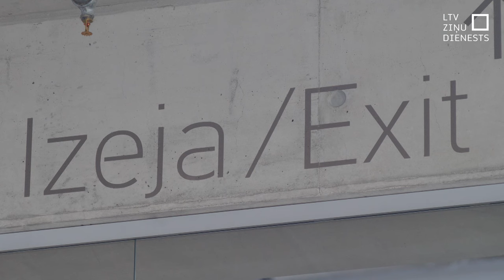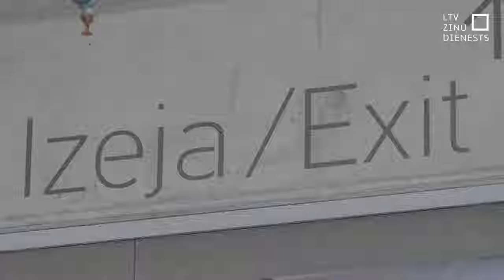100 pusaudži ar pašnāvības risku pabeiguši īpašu programmu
Jau simts skolēni ar augstu pašnāvības risku un uzvedības problēmām saņēmuši speciālistu palīdzību īpašā Pusaudžu resursu centra programmā. Tā ir pasaulē atzīta programma, kuras laikā jaunietim ir iespēja gan diennakti sazvanīt savu terapeitu, gan darboties grupā un individuāli, mācoties jaunas prasmes un emocijas. Tieši tāpat strādā ar viņa ģimeni un skolu. Taču problēmas ir daudz vairāk jauniešiem un rindā uz šo palīdzību gaida vēl vismaz 20 jaunieši, kuri joprojām apdraud citus un sevi.